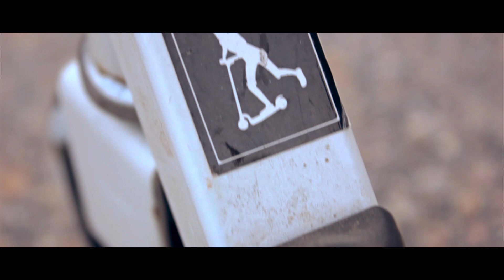SNAPCHAT QnA (vlog 30)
Checka in vår senaste video